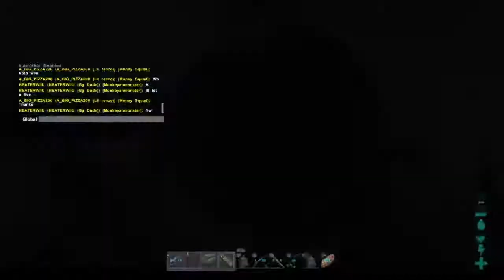NsG Boat Raids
We try out our new boat. Raiding everyone in the waters.